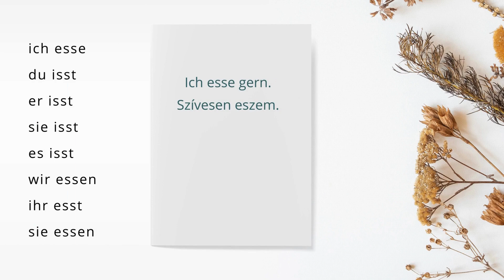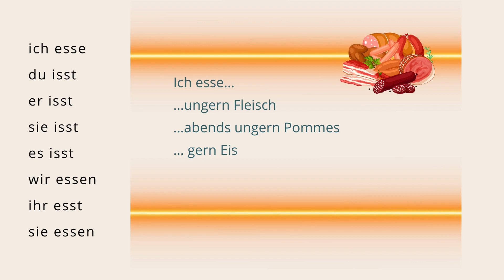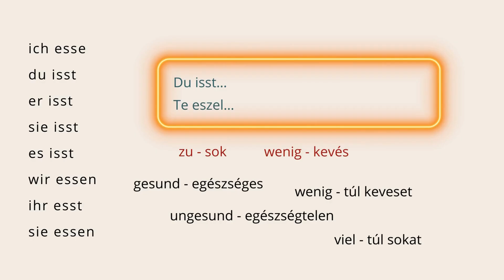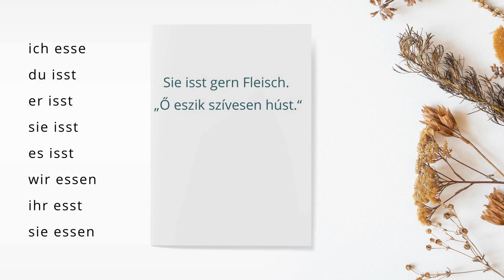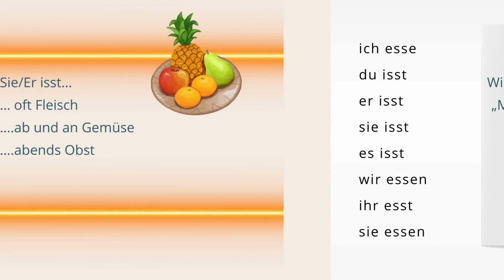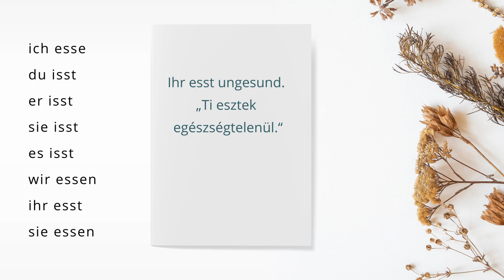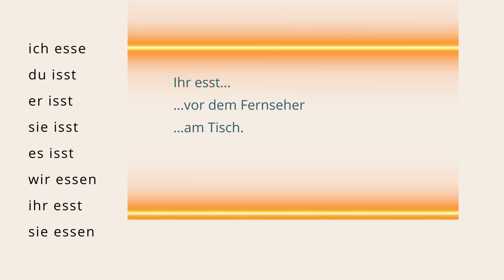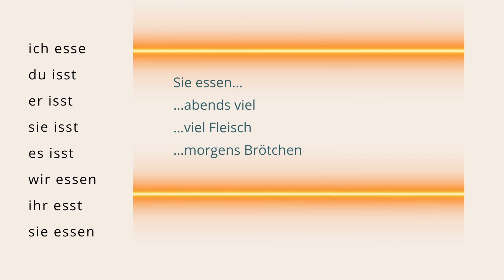Német szórend - Hogyan épül fel a német mondat?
Tanuld velem a német nyelvet az alapoktól.
(Újra-)kezdő németesként számos nyelvlecke vár itt rád.

DER / DIE / DAS?

Sikeres nyelvtanulást kívánok!